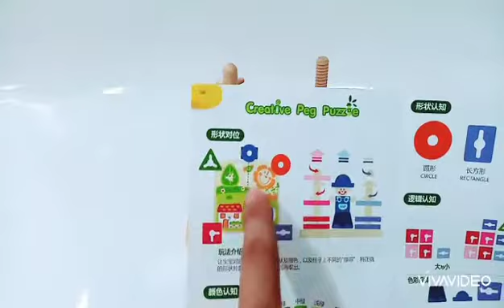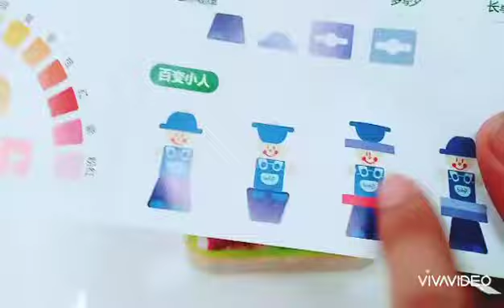HOW TO PLAY CREATIVE PEG PUZZLE WITH MOTOR SKILL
product name: creative peg puzzle
benefit: can learn color
              can learn shape
              improve thinking skill
              hand eye coordination
              creative and imagination